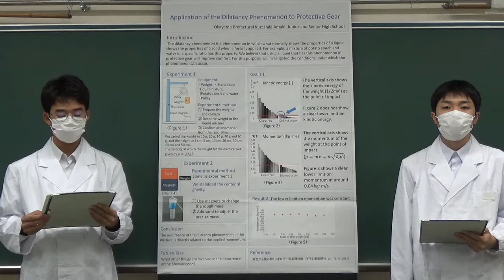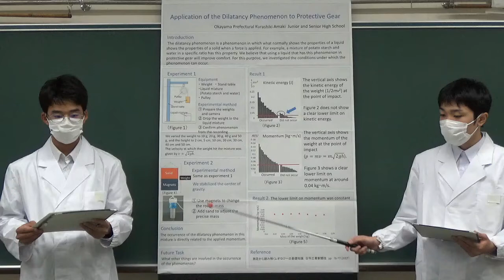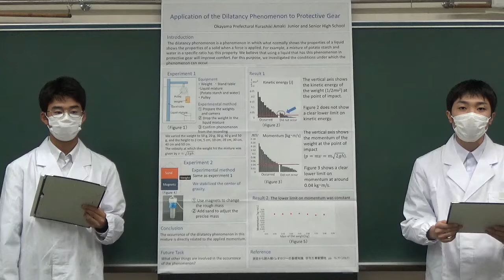倉敷天城_全国高校生フォーラム発表_Dilatancy 2020 Amaki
文部科学省の事業である「WWLコンソーシアム構築支援事業」のカリキュラム開発拠点校である県立岡山操山高等学校の協力校として，１２月２０日（日）の午後，オンラインで開催される「全国高校生フォーラム」に，理数科２年次生の「ダイラタンシー班」が参加しました。これに関連して４分間の英語によるポスター発表の動画を作成しました。タイトルは，” Application of the Dilatancy Phenomenon to Protective Gear”です。ぜひご覧ください。「ダイラタンシー」とは，片栗粉と水の溶液をつくり，物体を勢いよく溶液に入れると，固体のような性質を示す現象です。この現象が生じるか生じないかは，物体の持つ「運動量」（質量と速度の積）に依存することを確かめました。